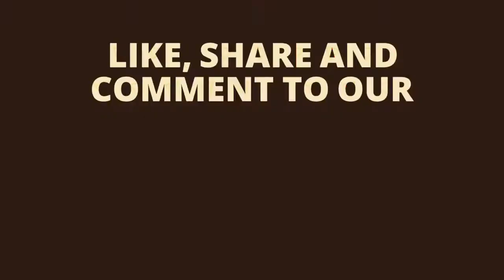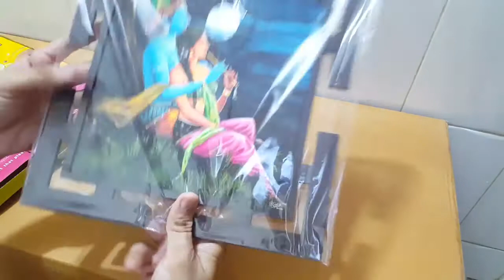Unboxing and Review of Radha Krishna UV Coated Home Decorative Gift Item Framed Painting Gifts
Story of this video:

Unboxing and Review of Radha Krishna UV Coated Home Decorative Gift Item Framed Painting 12 inch X 12 inch for Birthday Gifts

Video editing

Camtasia studio

ભત્રીજીને બર્થડે પર ગિફ્ટ માં આપી શકાય એવી ભેટ ખરીદો અને એમને મોજ કરાવી દયો
ભાણિયાઓને બર્થડે પર ગિફ્ટ માં આપી શકાય એવી ભેટ ખરીદો અને એમને મોજ કરાવી દયો
ભાણેજને બર્થડે પર ગિફ્ટ માં આપી શકાય એવી ભેટ ખરીદો અને એમને મોજ કરાવી દયો
દીકરીને બર્થડે પર ગિફ્ટ માં આપી શકાય એવી ભેટ ખરીદો અને એમને મોજ કરાવી દયો